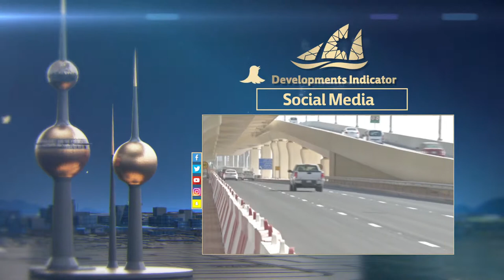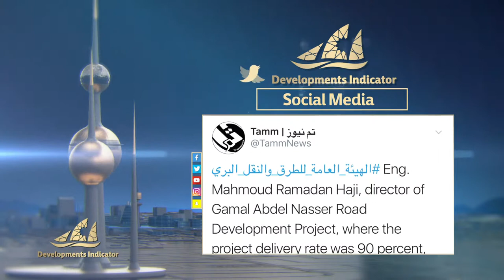Jamal Abdul Nasser road project